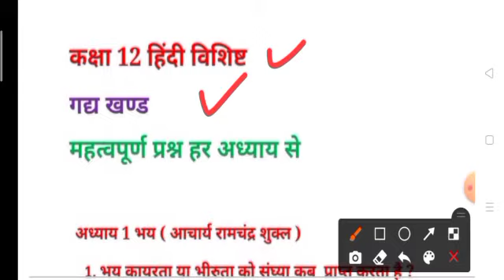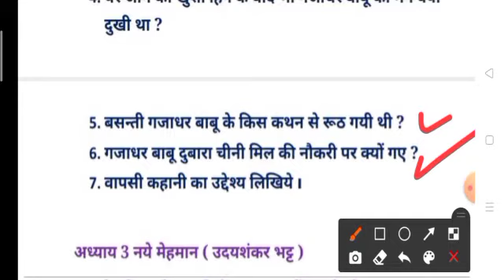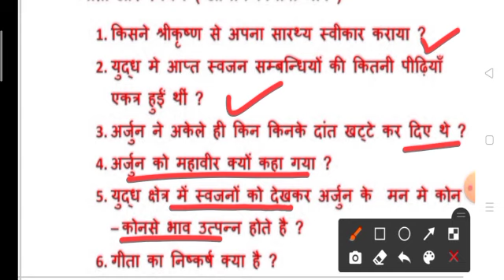कक्षा 12 गद्य खण्ड सभी महत्वपूर्ण प्रश्न || हर अध्याय से अति महत्वपूर्ण प्रश्न || hindi vishisht 12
आचार्य रामचन्र्द शुक्ल जीवन परिचय

शरद जोशी जीवन परिचय

पण्डित रामनारायन उपाध्याय

hindi vishisht class 12th ,
class 12th hindi ,
mp board class 12th hindi ,
gadhy khand hindi ,
gadhy khand ke sbhi adhyay ,
sbhi path Adhyay by adhyay ,
गद्य खण्ड हिंदी विशिष्ट ,
हिंदी मॉडल पेपर ,
हिंदी अति महत्वपूर्ण प्रश्न ,